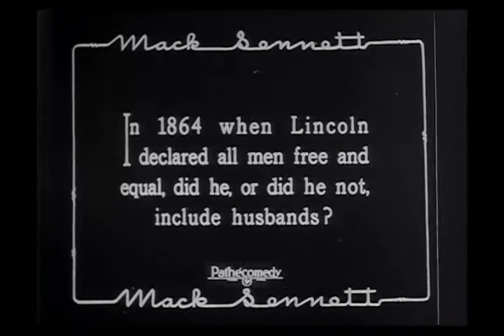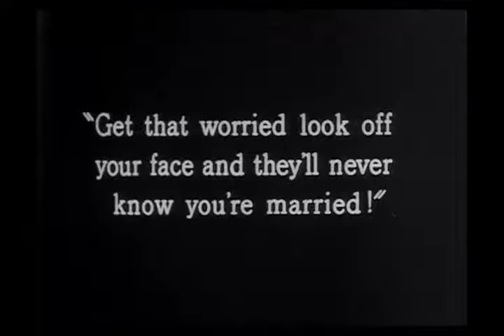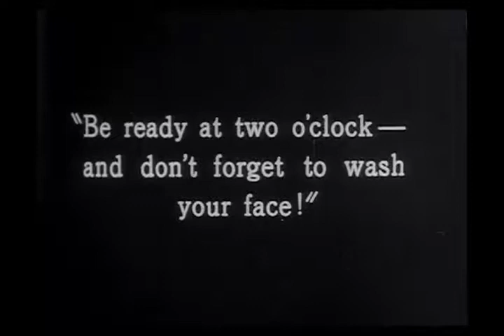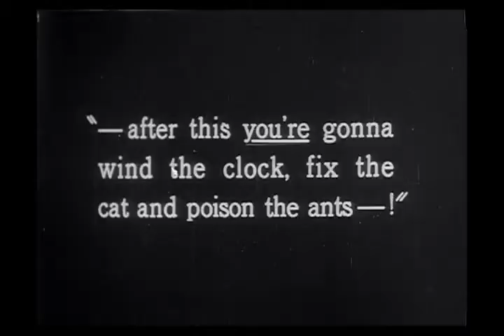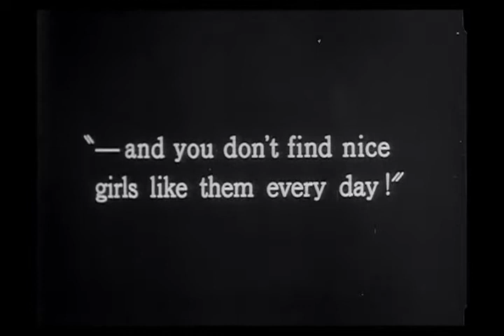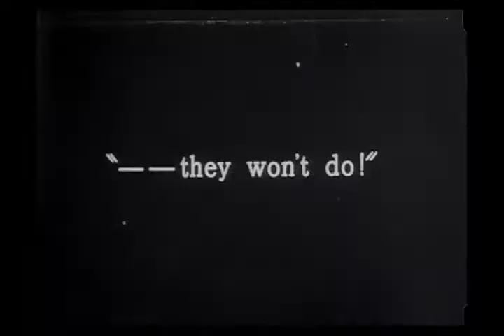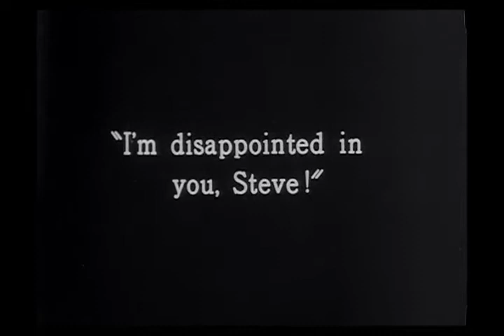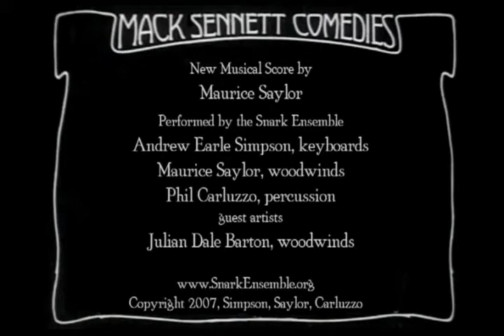Harry Langdon in Saturday Afternoon | 1926 Silent Comedy | Snark Ensemble score by Maurice Saylor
Saturday Afternoon (1926)
Starring: Harry Langdon
Director: Harry Edwards
Writers: Frank Capra and Arthur Ripley. Al Giebler, titles
Timing: 27:12

Synopsis: Harry leads an unadventurous life of servitude under his domineering wife until his friend Steve invites him on a Saturday adventure with two hot babes. The perils of flirtation for a single afternoon are enough to satisfy that itch for the rest of his life.

Music by Maurice Saylor performed by the Snark Ensemble
The score calls for 4 players (with the two woodwind doublers): Piccolo, Flute, Oboe, English horn, 2 Bb Clarinets, Bass clarinet, Contra-alto clarinet, Alto sax, Tenor sax, 3 Melodicas, Percussion, 2 toy pianos, and Piano.

The performers:
Reed 1: Julian Dale Barton
Reed 2: Maurice Saylor
Percussion: Phil Carluzzo
Piano: Andrew Earle Simpson

This film is part of the 4 DVD set, Harry Langdon: Lost and Found, released in 2007 by Allday Entertainment. Sadly, this important set is currently out of print.